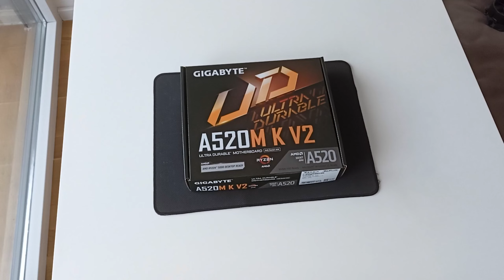PC Build: Ryzen 4650G, 32GB RAM, MS Fighter S300 Case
Join us for PC build in the MS Fighter S300 case! In this video, i assemble system with the Ryzen 4650G processor, 32GB RAM, GIGABYTE AMD MB A520M m k motherboard, and a speedy ADATA 512GB SSD. The power is supplied by the REDRAGON 500W PSU.

I am engaged in assembling PCs to order (Belgrade) and help with online assembly, selection of components